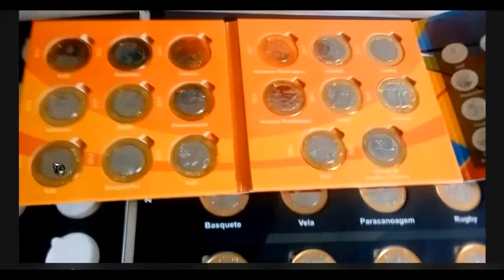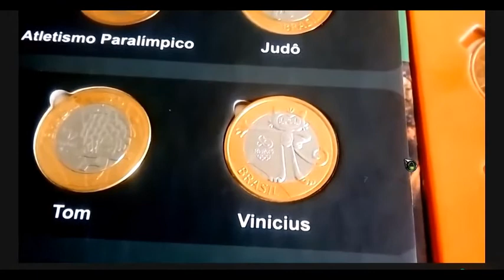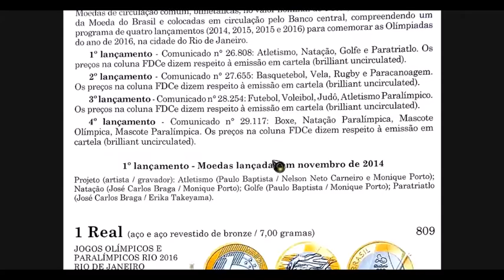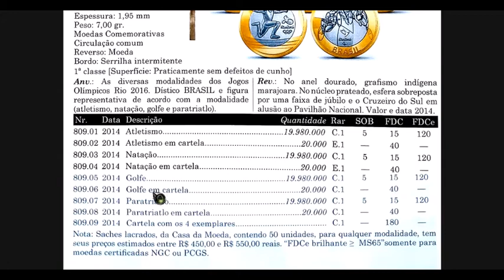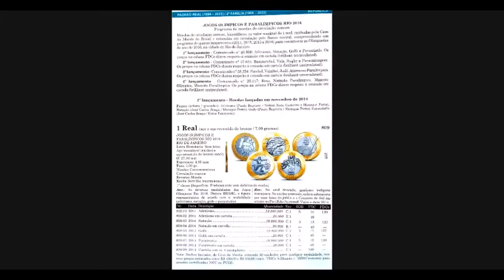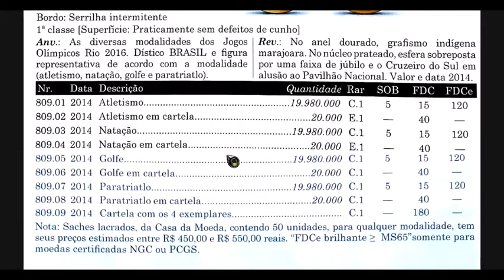PARTE 01: OLHO NELAS, “SUBIRAM” Moedas da Série Olimpíadas Rio 2016 ATUALIZADA PARA 2022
SE VOCÊ TEM ELAS OU PRETENDE ADQUIRIR, AÍ ESTÃO OS VALORES DE CADA MODALIDADE!!!
Neste vídeo mostro as modalidades das Moedas Comemorativas da Série Olimpíadas Rio 2016 ATUALIZADA PARA 2022. Parte 01.

LINK BANDEIRA OLÍMPICA ABAIXO.